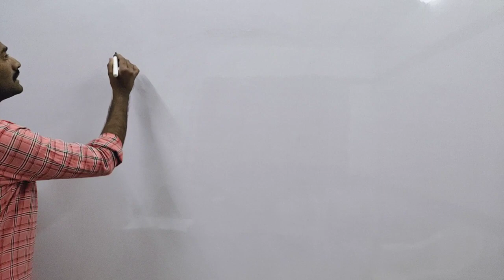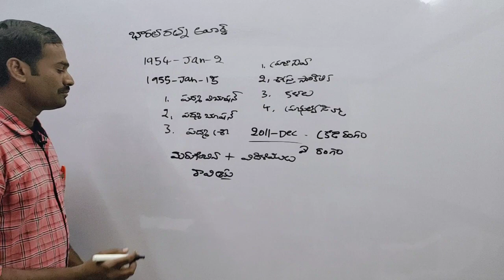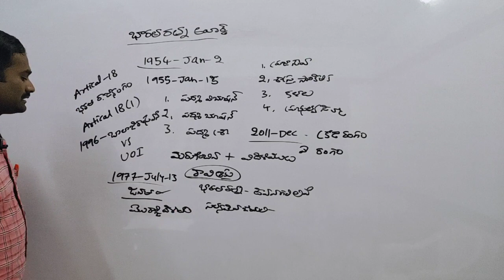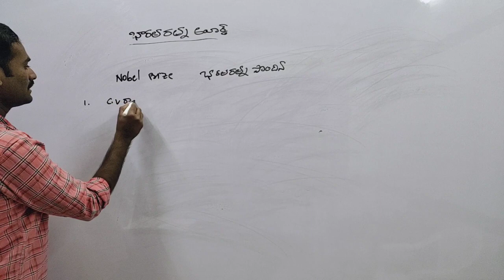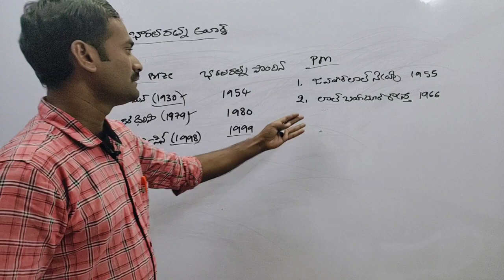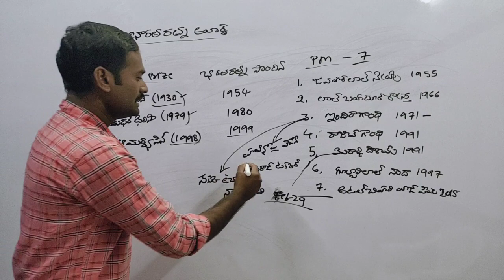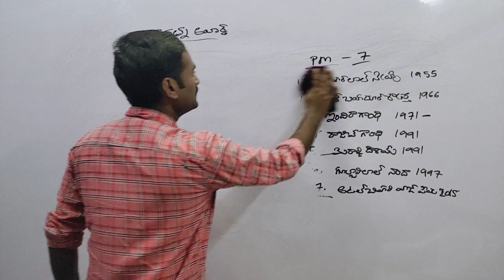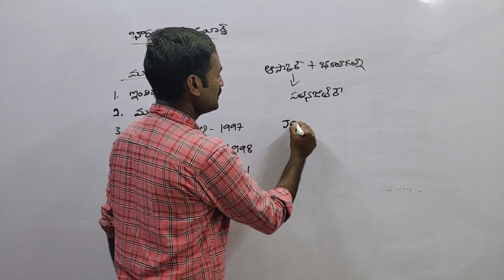భారత రత్న అవార్డ్Class P.Mallesh Sir#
Mega Mind Study Circle Online Classes